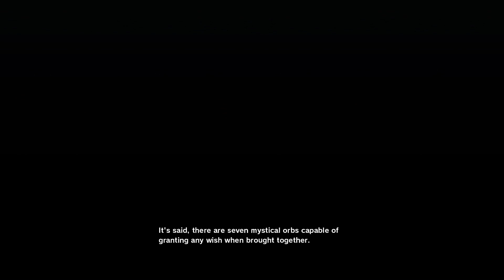Dragon Ball z Kakarot Part 1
Description Here
Started a new lets play hope you all like it